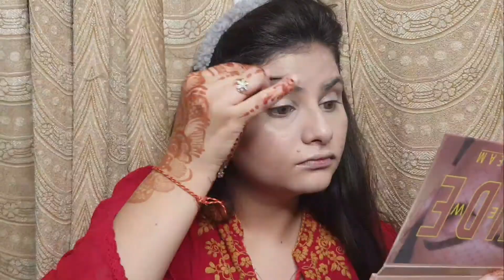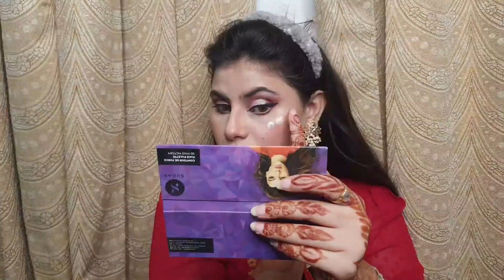*Dewy/Glossy* Makeup Look